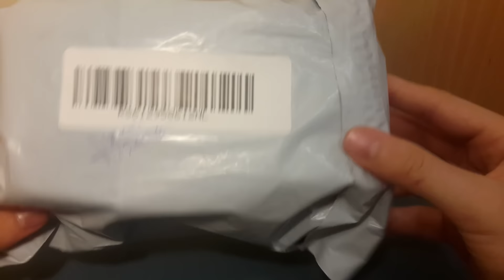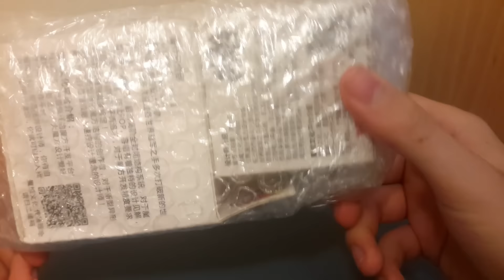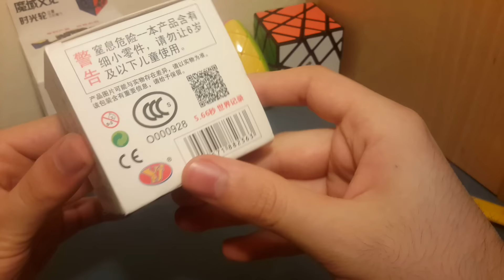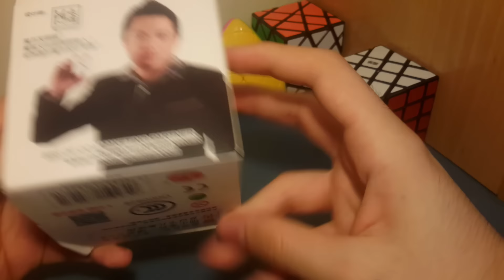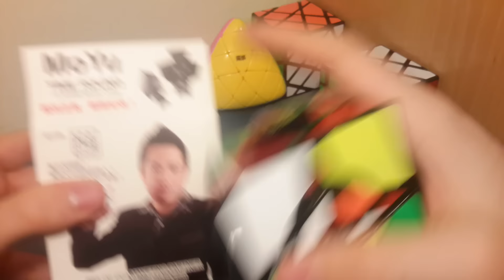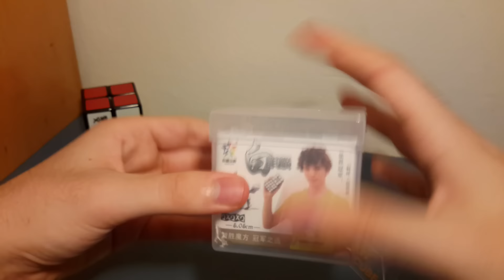UNBOXING de cubos OLVIDADOS!!! Porque no los compré ANTES!! | magiccubemall.com